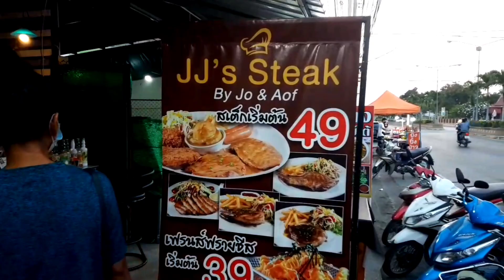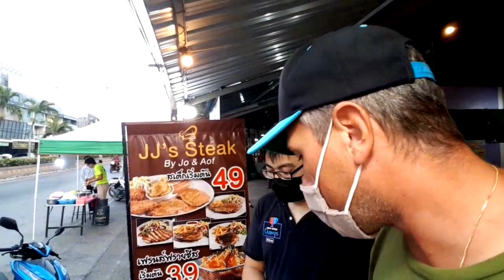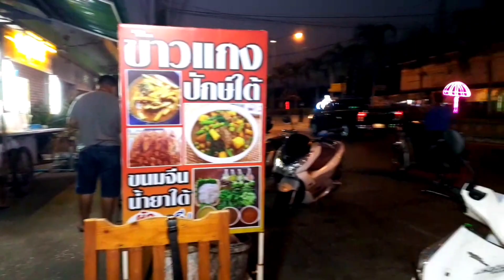Cha-Am Streetfood - 3 Teller Steak 🥩 für 4.50 Euro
Mehr von MyLand Thailand

🌴Über den Kanal: MyLand Thailand ist ein YouTube Kanal, wo du Informationen zu Thailand findest. Vielleicht möchtest du nach Thailand auswandern, in Thailand leben, durch Thailand reisen oder in Thailand Urlaub machen?

Infos dazu, sowie die nötigen Visum bzw. Visa Informationen findest du ebenfalls bei MyLand Thailand. Zögere nicht und profitiere von den kostenlosen sowie hilfreichen Tipps, Tricks und Erfahrungsberichte, damit dein Aufenthalt im Land des Lächelns ein unvergessliches Erlebnis wird!